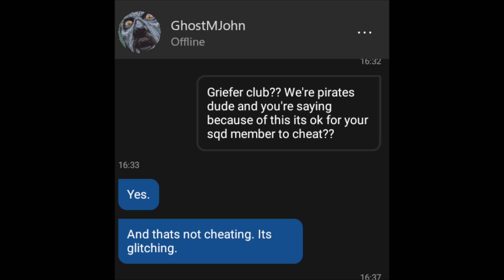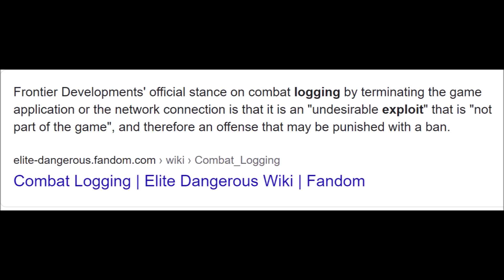Is this where we are at - Elite: Dangerous (Xbox One)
When squads are telling there guys it is okay to log cause it is only a glitch I worry where the open environment is going.